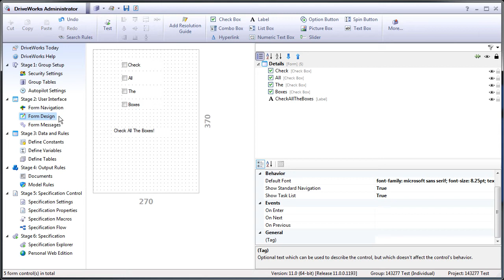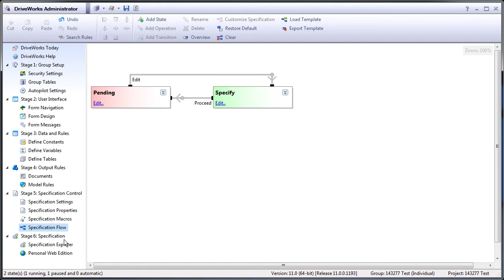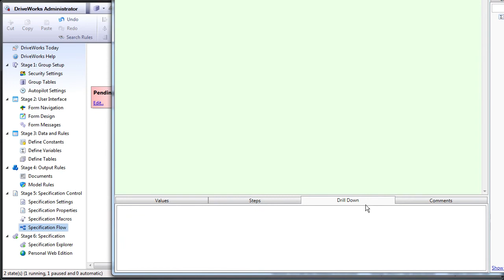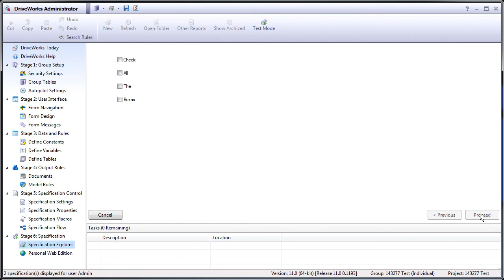DriveWorks Tech Tip: Greyed Out Transition Button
This DriveWorks tech tips video shows how to make the transition button greyed out until all required values are checked.